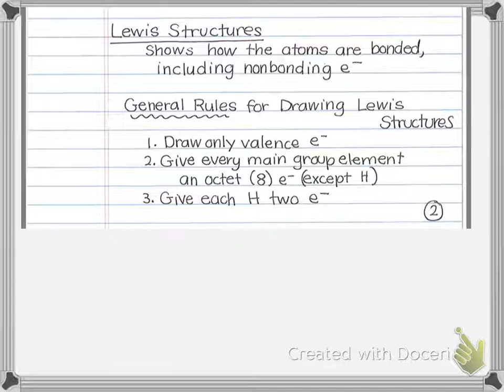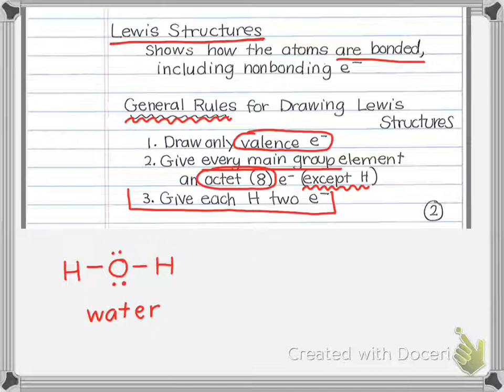CHM 1032C 4.2 and 4.4 Lewis Structures